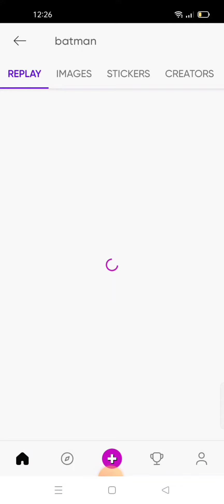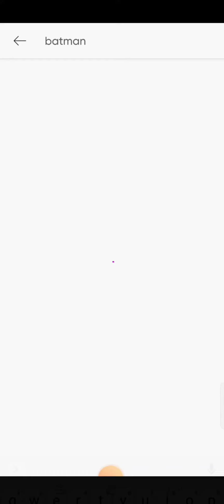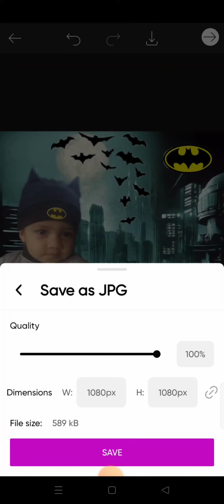How to create Batman themed photo edit tutorial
Batman themed tutorial photo edit